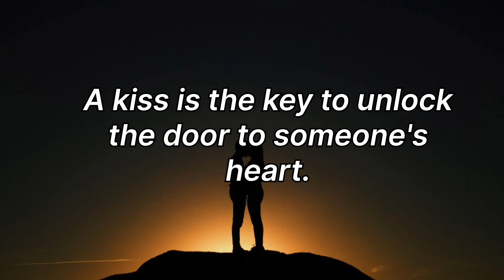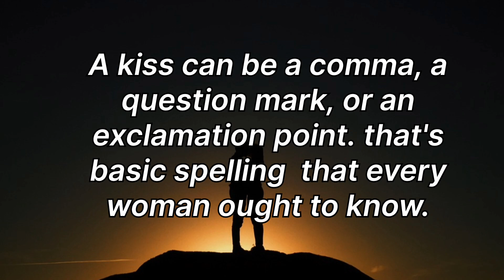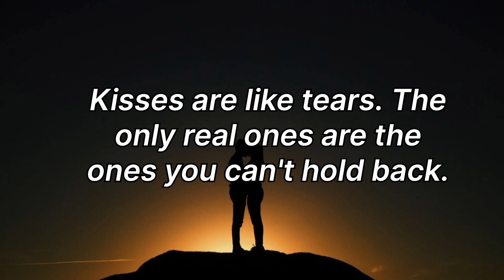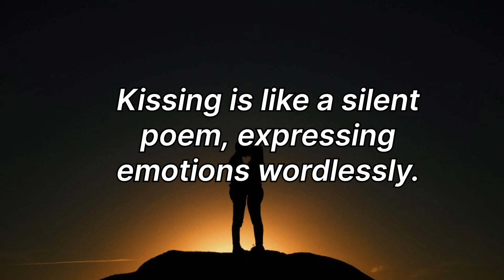How to Kiss a male or female| 21 kiss tips| Kiss quotes| benefits of kiss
"Unlock the secrets of the perfect kiss in our latest video, 'How to Kiss a Male or Female | 21 Kiss Tips | Kiss Quotes | Benefits of Kiss.' Whether you're a novice or a seasoned kisser, this video is your comprehensive guide to making every kiss memorable and meaningful.

In this video, we'll walk you through 21 essential kiss tips, ensuring that your kisses are filled with passion and tenderness. From techniques to setting the mood, we cover it all.

But that's not all! We also dive into the world of kiss quotes, sharing some of the most romantic and heartfelt words ever spoken about the art of kissing. Let these quotes inspire you to create unforgettable moments with your loved one.

And did you know that kissing offers a range of health benefits too? We'll explore the surprising advantages of kissing, from stress reduction to increased bonding.

Join us on this journey of love and connection, and learn how to make each kiss count. Whether you're in a relationship or looking for that special someone, these tips and insights will add a spark to your love life.

Don't miss this opportunity to enhance your kissing skills and deepen your connection with your partner.